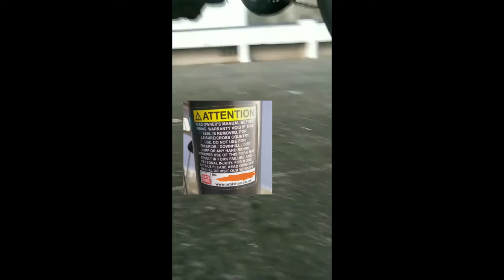MTB CYCLE || HERO SPRINT HOWLER 26T || 21 SPEED || DUAL DISC BRAKE || DETAILED INFO... SHORT REVIEW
Hi guys this is a Short-Review Video of My Gear Cycle. I am reviewing it after using it for "1-year of Roughly Riding". I Hope That You May Like It.
I Bought This Cycle On September, 2020 At ~ RS -12100 From Offline Market @Hero_Showroom .

►CYCLE SPECIFICATION :-
👉 Age Group : 13+ Years
👉 Ideal For : Men
👉 Gear : 21 Gear
👉 Gear Type : Revo Shifters
👉 Front Brake : Disc Brake || Rear Brake : Disc Brake
👉 Frame Material : Steel Cycle/Mild steel Cycle
👉 Suspension : Only Front Suspension
👉 Tire Size : 26 inches
👉 Frame Size : 17 inch
👉Front & Rear Derailleur : Geared Shimano
👉 👉 Services - 2 Years Warranty on Frame.

► None of the  Music=( Used In This Video )  were created/owned by us.